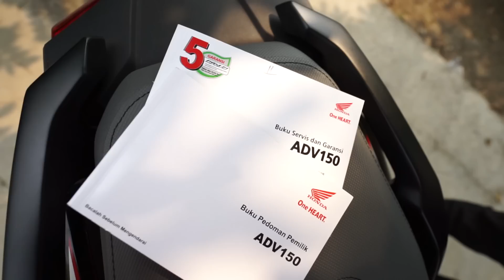MOTOR BARU HONDA ADV 150